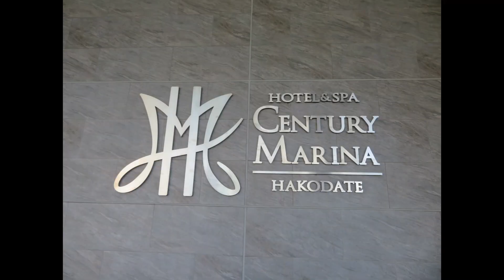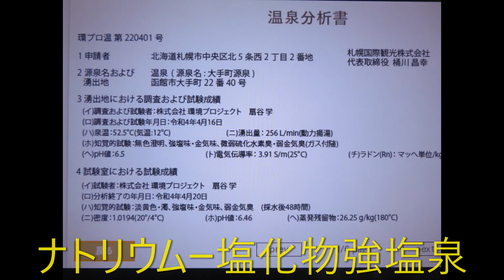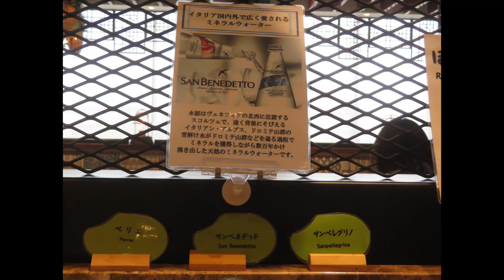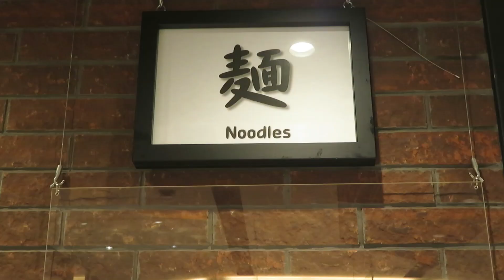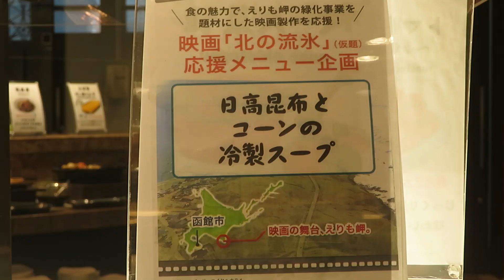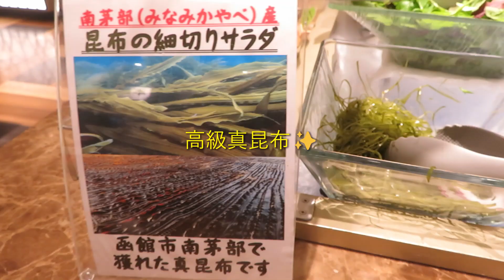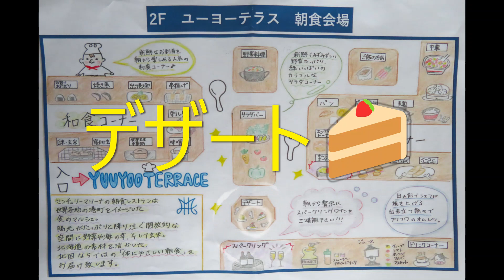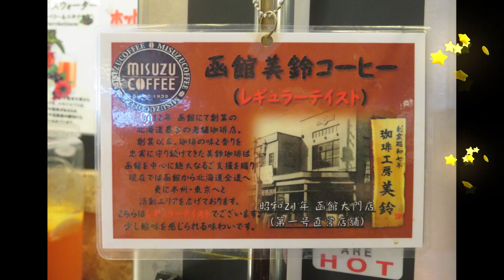センチュリーマリーナ函館の戦略法を伝授するぞ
観光地はどこも賑わいが戻りつつあります。
良いこともあれば、そうでないことも…
折角の旅行、上手に楽しむ為の戦略って大事だな～と思いました。